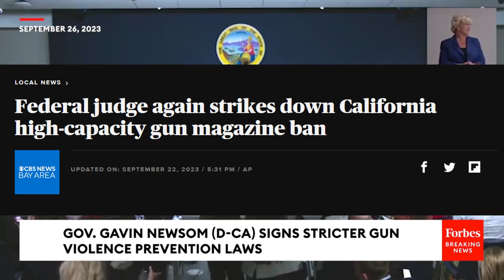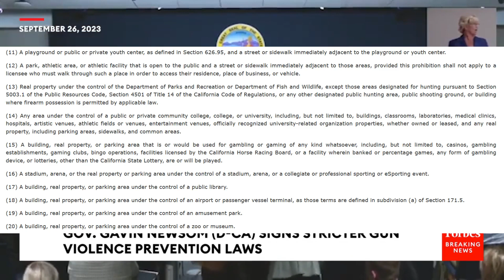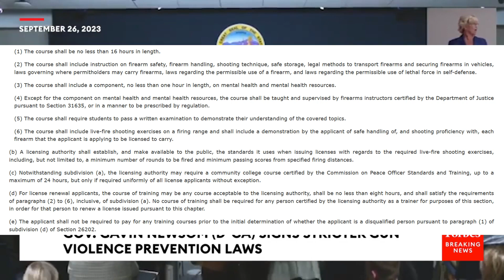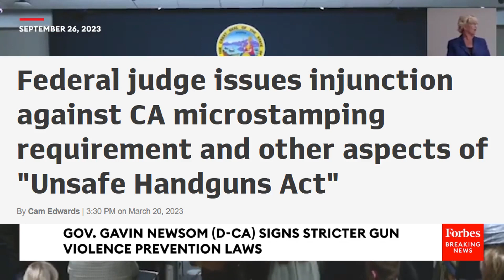Summarizing California's New Gun Laws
Governor Gavin Newsom signed around twenty gun control laws this week including a comprehensive conceal carry law which makes it impossible to carry it almost anywhere, an 11% tax on firearms and ammunition manufacturers, microstamping requirements starting in 2028 and more!